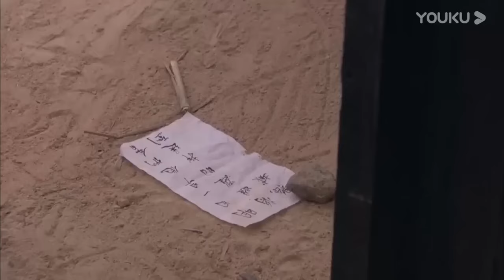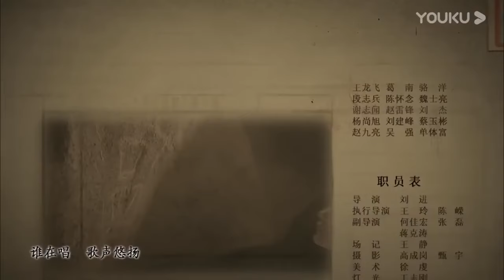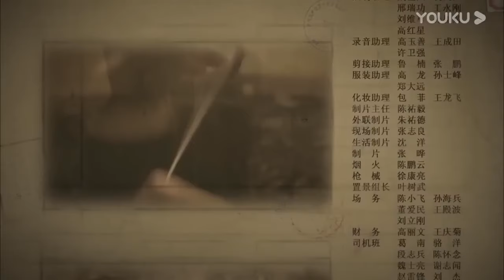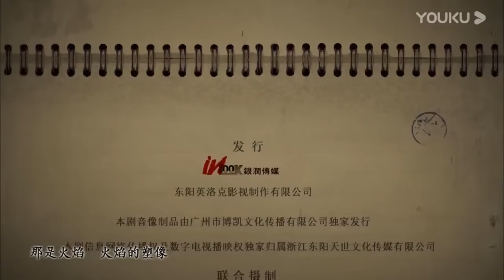《绝杀女战狼》第11集| 红军女英雄一身绝技一手好枪与白军展开各抗争#chinesedrama